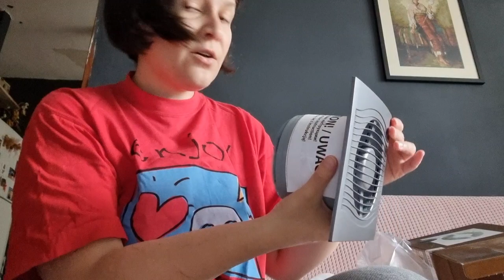Starting over over 30 - launching my first ever radio show & reno updates - vlog NO. 34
my art, born out of pain🎈radio presenter & voiceover 🎙

in this episode:
00:00 - February 16th 2024: intro
01:13 - May 16th 2023: sharing feelings about the new radio show
04:23 - May 18th 2023: updates of failing projects
09:34 - May 19th 2023: crazy morning + reno unboxing
13:17 - cleaning motivation
15:00 - small updates & new radio thoughts
17:43 - May 20th 2023: New radio show day

vlog series are open conversations about life and challenging society's "rules"
I am a 37 years old woman right now and i'm trying to make sense of life, changing my career at this age and choosing an "atypical" lifestyle.

support my creations on beacons.ai/andreeapartridge

love, andreea